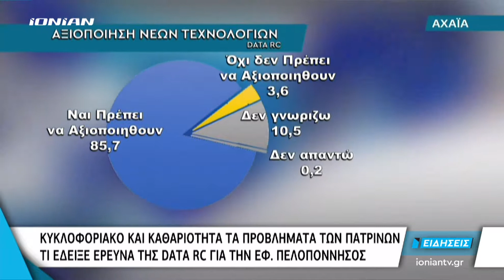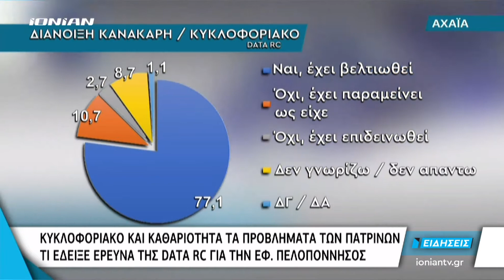ΠΑΤΡΑ | Κυκλοφοριακό & καθαριότητα εμφανίζονται υψηλότερα στον προβληματισμό των πατρινών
Το κυκλοφοριακό και η καθαριότητα εμφανίζονται υψηλότερα στον προβληματισμό των πατρινών για την πόλη τους, σύμφωνα με μεγάλη έρευνα της DATA RC για λογαριασμό της εφημερίδας ΠΕΛΟΠΟΝΝΗΣΟΣ. Οι ερωτηθέντες εμφανίστηκαν θετικοί εκτός των άλλων, για την διάνοιξη της Κανακάρη, τη μίνι περιμετρική, το φυσικό αέριο και ακόμα το δίκτυο 5ης γενιάς 5G